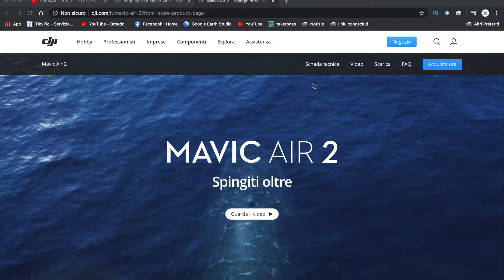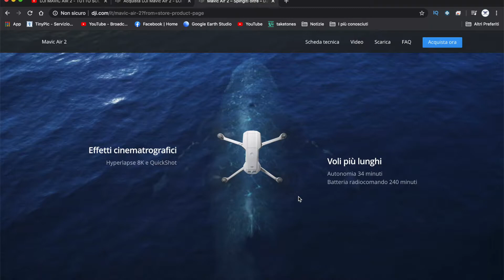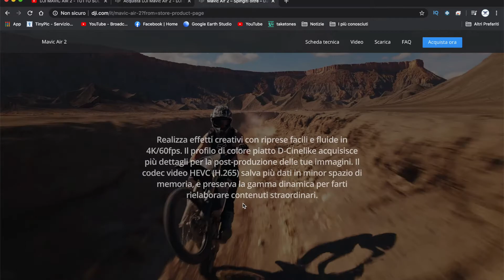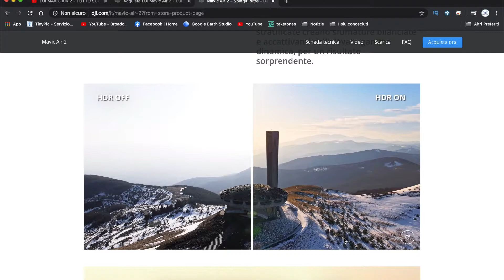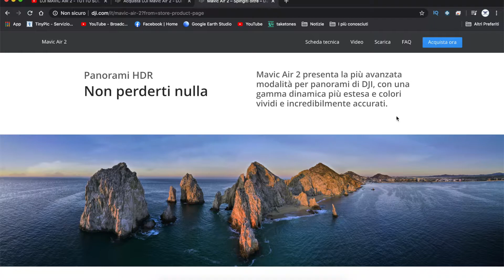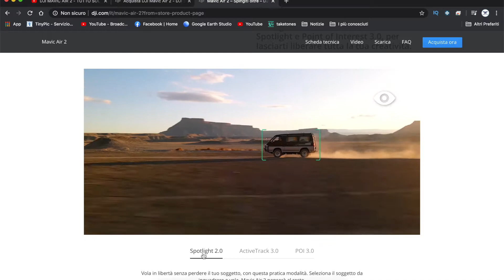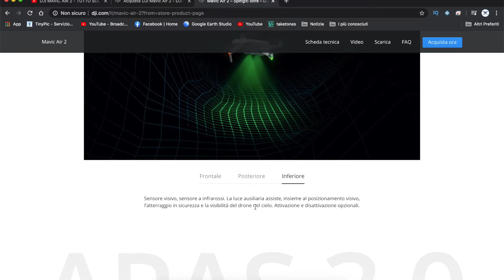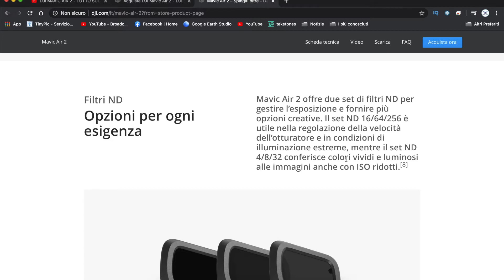MAVIC AIR 2 | non è il pro 2 ma costa 500 € in MENO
Finalmente stanotte è stato presentato il dji mavicair2.
Scopriamolo assieme

LA MIA ATTREZZATURA:

- OSMO POCKET
- MAVIC ZOOM
- GO PRO HERO 7 BLACK
- OLYMPUS EM1 MARK2
- MICROFONO BOYA
- MICROFONO RODE
- OBIETTIVO 12-40 F2.8 PRO
- RONIN SC
- MAVIC MINI BASE
- MAVIC MINI COMBO
- LUCE COLORATA NANOLEAF CANVAS
- NANOLEAF CANVAS

Sostieni il mio canale facendo una donazione qui se ti va anche pochi spicci vanno bene